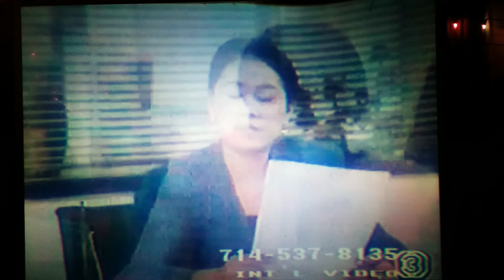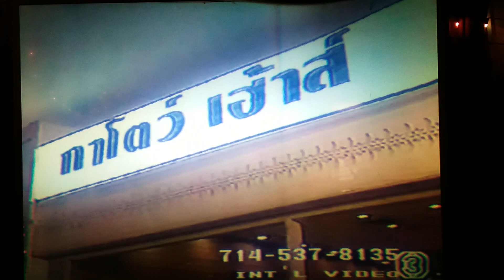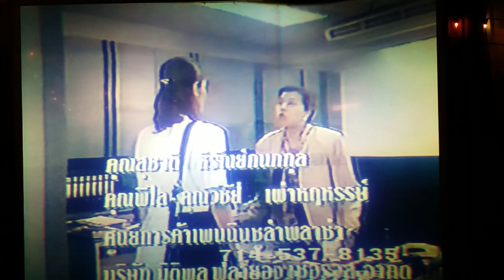Song plus 37,p2